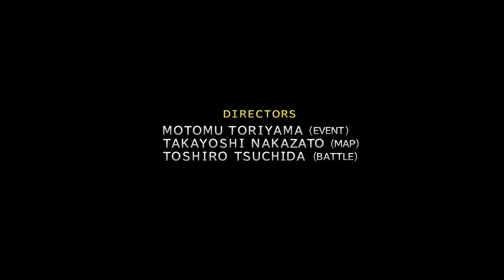lets play ff10 ep 2*